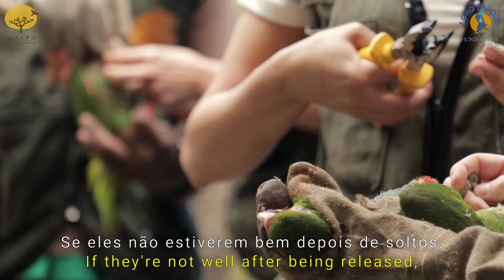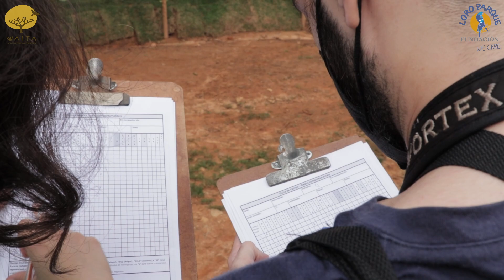Projeto Voar: Papagaio-de-peito-roxo Ep. 02 - Monitoramento.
O projeto VOAR- Papagaios-de-peito-roxo é um projeto que visa a reabilitação, soltura e monitoramento desta espécie tão ameaçada, tanto pela distribuição de seu habitat quanto pelo tráfico de animais silvestres

Para os que não estavam aguentando de ansiedade, assim como nós, saiu mais um episódio da nossa série produzida pelo @rafael__mitsuo (Instagram) sobre os o Projeto Voar: papagaios-de-peito-roxo.

Dessa vez mostramos um pouco sobre como identificamos e monitoramos os nossos roxinhos.

Tem alguma dúvida? Manda aqui!

Logo logo sai mais um episódio! Aguenta coração que tá lindo demais!!!

Radio Folheta